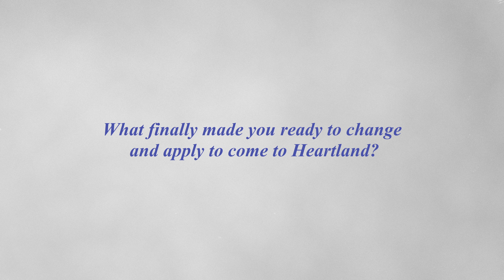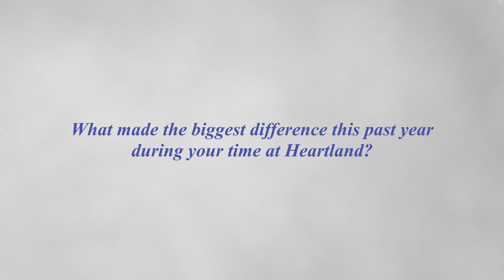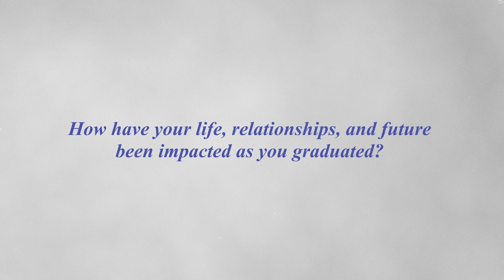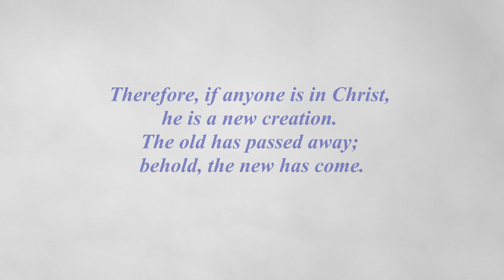Walking Through Recovery | Carissa's Story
Coming from an alcoholic family, Carissa started using meth and coke at the age of 19. When she was arrested on a theft charge, she woke up to the fact that her two-year old was "getting to the point where he's going to need his mama in his life" and realized it was time for a change. She sought help from other places before ending up at Heartland Recovery's 12-month residential program. Here, Carissa found the support she needed in the staff at the women's home. Through those relationships and her new-found faith in Jesus, Carissa is striving to mend relationships, make amends, and create a better future for herself and her family.

If you're battling addiction and seeking a supportive environment for recovery, Heartland offers hope and assistance for men, women, and youth.

Heartland Women’s Recovery Program
304 New Creation Road
Bethel, MO 63434

MB01G4EVENDQKS6